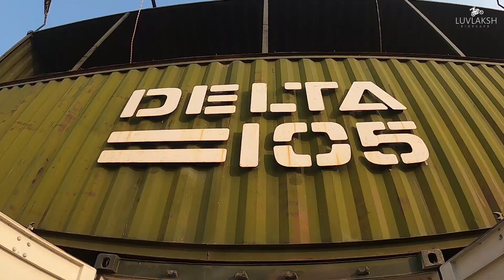Short Ride To Delta 105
Lots of videos are coming keep loveing keep supporting and